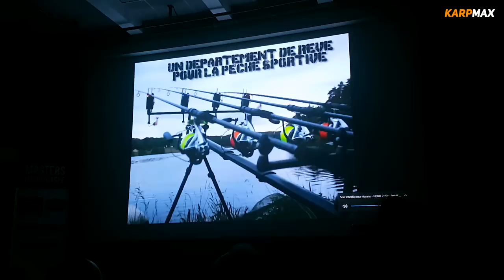Karp Max na Masters Media Carpe 2017 / zawody karpiowe na rzece Lot we Francji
W dniach 1-7 października 2017 r. we Francji nad rzeką Lot odbyły się zawody karpiowe Masters Media Carpe, zorganizowane przez czołowe francuskie czasopismo Media Carpe. Wzięły w nich także udział drużyny Karp Maxa.

▶️Karp Max” jest pierwszym w Polsce specjalistycznym czasopismem poświęconym wędkarstwu karpiowemu, ukazującym się nieprzerwanie od 2003 roku. Wydawany jest co dwa miesiące w objętości 140 stron, na kredowym papierze, z lakierowaną okładką. Założycielem czasopisma i jego redaktorem naczelnym jest Przemysław Mroczek.